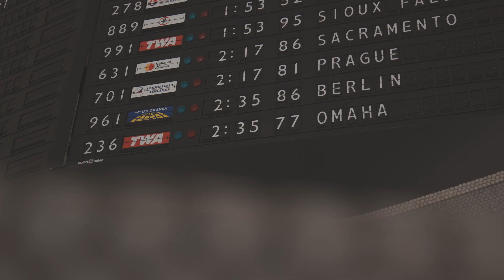2023 World Games Berlin: Special Olympics USA Sendoff!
Next stop, Berlin!  ✈️

Athletes, coaches, Unified partners & support staff came in from across the country this weekend for our sendoff celebration in New York City. Nearly 200 delegation members became one team as we prepare for the Special Olympics World Games Berlin 2023! Our weekend featured guest speakers, team-bonding activities and lots of excitement. When we check in next, we’ll be coming to you from Germany!

Video: Courtesy of Special Olympics USA